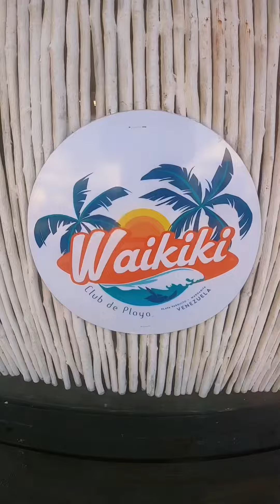Waikiki Playa Parguito 2024